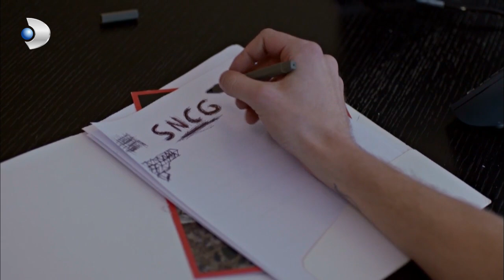Burak Çatalcalı'nın Arabasına Emaneti Koyan Güney Çıktı! - Kuzey Güney 54.Bölüm